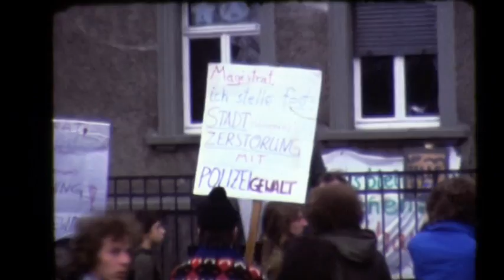Gießen - Demonstration gegen Hausabriss 1979